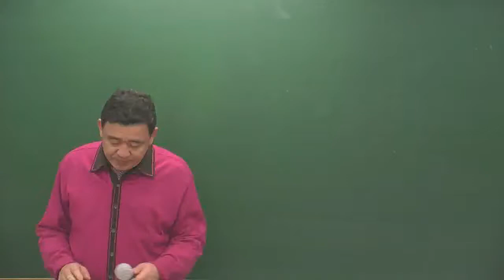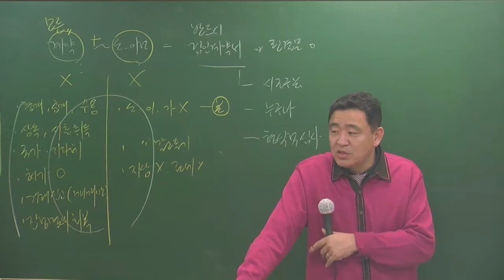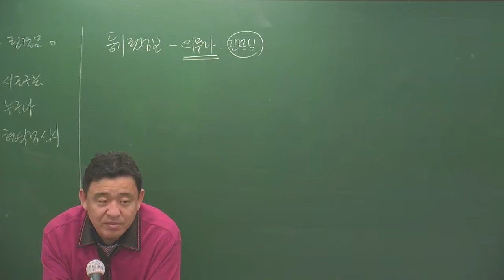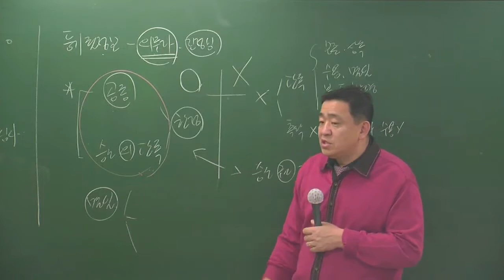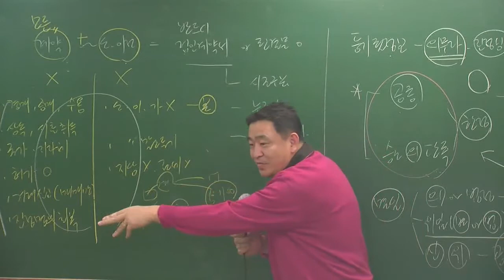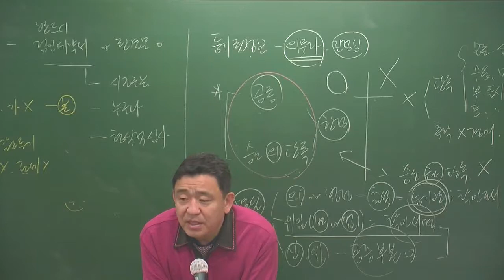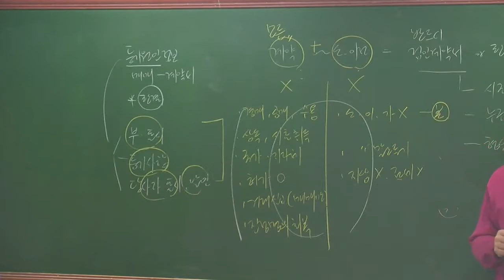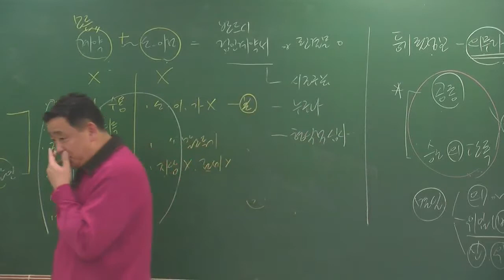공시법3-5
3월 고급이론